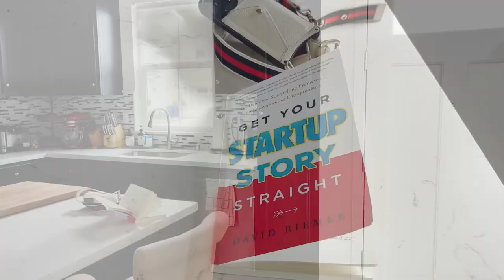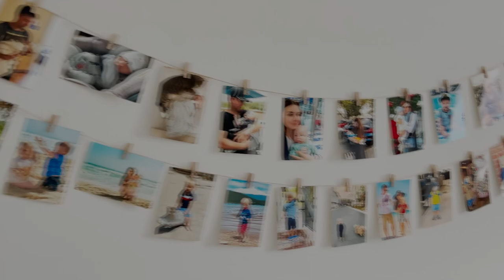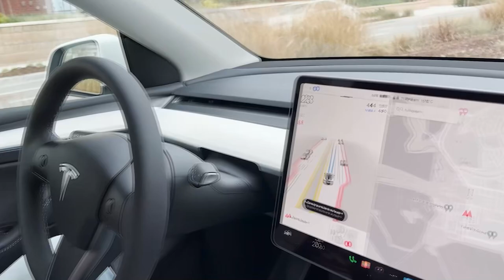КАК В АМЕРИКЕ УСТРОИТЬСЯ НА РАБОТУ? КЕМ РАБОТАЮТ НАШИ В США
Приехала в гости к Маше, которая рассказала все подробности о том,  как в Америке устроиться на работу. Как искать, составлять резюме, как проходят собеседования в американские компании. Какие зарплаты. Что делать, если вас сократили в США. Ну и конечно посмотрели её дом в Кремниевой долине и прокатились на новенькой Тесле с автопилотом.

⏱ ТАЙМИНГ:
0:00 - О чем видео
0:54 - Сколько платит за дом в Америке
5:20 - Как попала в США
8:12 - Как искать работу в Америке
13:31 - Сколько стоит Тесла в США
14:45 - Какие резюме отправляют в американские компании
16:49 - Как проходят собеседования в Америке
19:47 - Процесс приёма на работу в США
24:12 - «Плюшки» в американских компаниях
27:27 - Сложно ли завести друзей на работе в Америке
31:20 -  Обзор дома в Калифорнии
35:22 - Обязанности на работе в Америке
42:38 - Знакомства с известными в людьми
46:40 - Поездка на Тесле с автопилотом